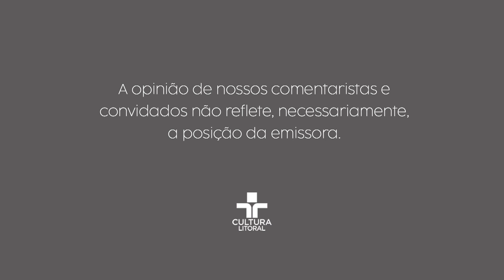REGIS TADEU: O FENÔMENO DA "NÃO POLÍTICA" | O REAL PODER DOS INFLUENCERS | GUERRA NO ORIENTE MÉDIO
O homem voltou! Regis Tadeu de volta ao Opinião Litoral, mas dessa vez como comentarista fixo do programa. Com essa aquisição de peso, quem ganha é você, o telespectador do Opinião!

00:00 INTRODUÇÃO.

00:48 O FENOMÊNO DA "NÃO POLÍTICA".

05:50 O VERDADEIRO PODER DOS INFLUENCERS.

13:32 A INTERNET DEIXOU A SOCIEDADE "IDIOTIZADA"?

25:20 ANÁLISE DO CONFLITO NO ORIENTE MÉDIO.

34:50 A TENSÃO ENTRE CHINA E TAIWAN.

37:40 A DISPUTA NAS ELEIÇÕES AMERICANAS.

46:30 POLÍTICA INTERNACIONAL DO GOVERNO LULA.